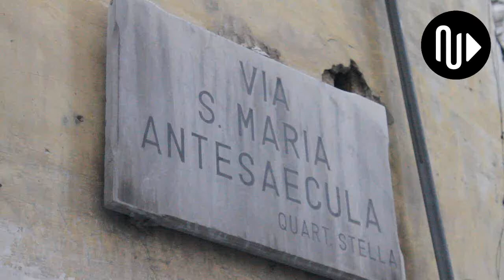Busto Totò con vetro danneggiato - Rione Sanità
Per le testate giornalistiche è OBBLIGATORIO il PERMESSO ALLA PUBBLICAZIONE DOPO RICHIESTA DI REGOLARE LIBERATORIA - INFO